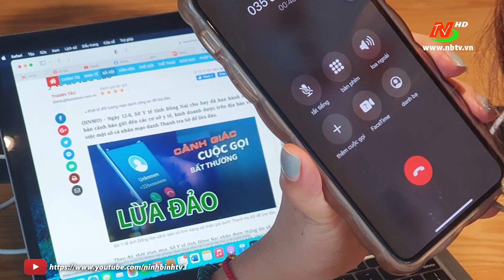Công an TP Tam Điệp ngăn chặn kịp thời vụ chiếm đoạt 500 triệu đồng bằng hình thức online